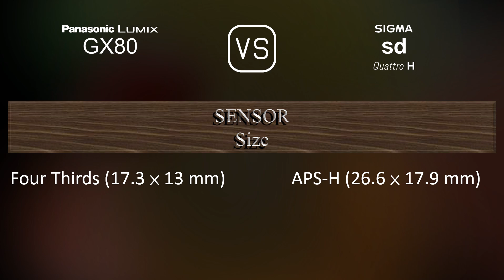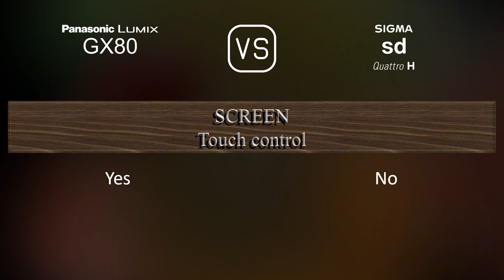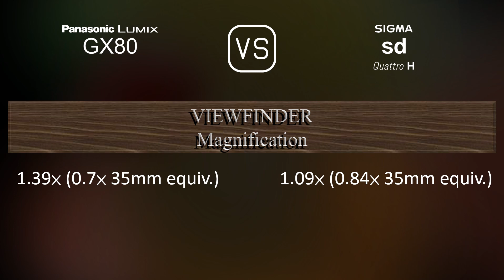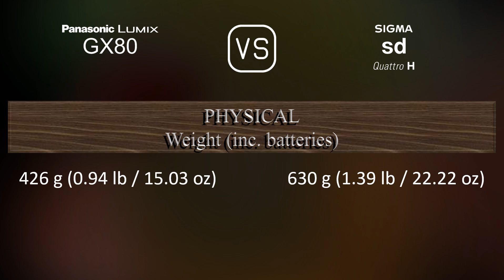Panasonic Lumix GX80 vs. Sigma sd Quattro H: A Comparison of Specifications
This video overviews the Panasonic Lumix GX80 and the Sigma sd Quattro H in a parallel comparison of specifications.

00:25 LAUNCH
00:33 BODY
00:40 SENSOR
01:01 IMAGE
01:16 OPTICS & FOCUS
01:41 SCREEN
01:58 VIEWFINDER
02:13 PHOTOGRAPHY FEATURES
03:06 VIDEOGRAPHY FEATURES
03:20 STORAGE
03:24 CONNECTIVITY
03:49 PHYSICAL
04:07 MISC